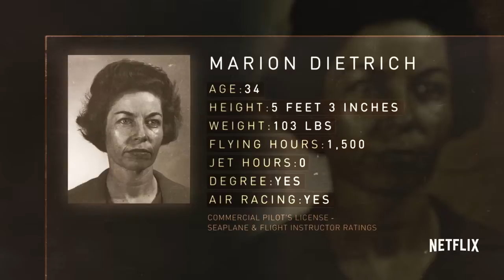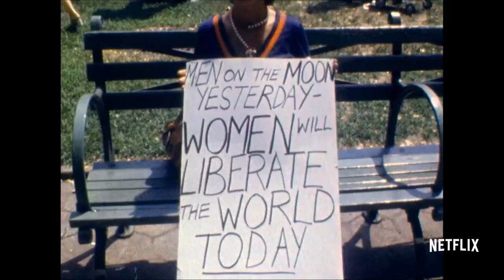Mercury 13 (2018)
1961 yılında, astronot olmak için çok büyük testlerden geçen ve bu testlere direnmek zorunda kalan yetenekli astronot adayı kadınlar, uzay için büyük çaba göstermektedir. Ancak bir gün alınan büyük bir kararla kadınların kenara çekilmesi istenir. Bu karar sonrasında erkeklerin uzay yolculuğu için uygun görülmesi onları çılgına çevirir. Buna asla müsade etmeyen kadınlar, haklarını savunmak için harekete geçecek ve asla pes etmeyecektir.. 2018 yapımı Netflix asıllı belgesel filmi Mercury 13, IMDB'den 5.7/10 puan almıştır. Belgeselin yönetmenliğini David Sington ve Heather Walsh ikilisi paylaşırken filmin başrollerinde Myrtle Cagle, Jerrie Cobb ve Wally Funk yer almıştır..

Tür: Dublaj Yabancı, Belgeseller, 2018